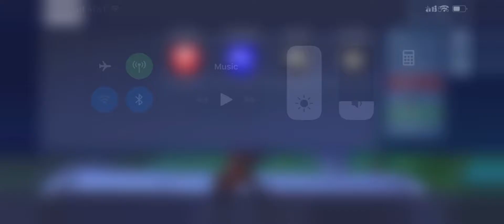Helping fans get their first win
Hello everybody in today’s video I bring you a intense game, please stick around till the end and see what happens, thanks and I hope you enjoy.